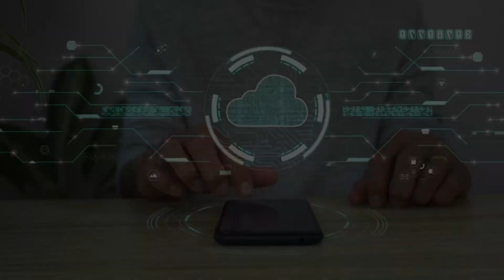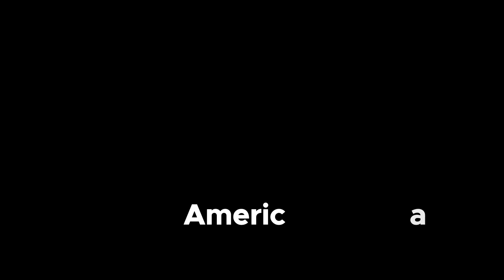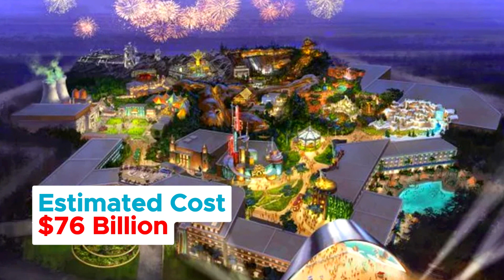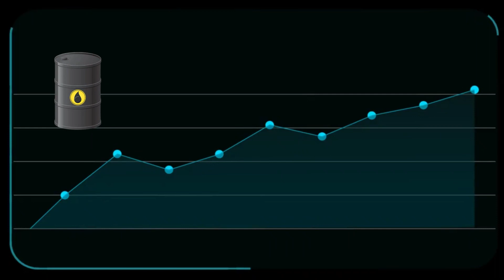10 Of The World’s Biggest Construction Projects | Info Bites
10 of the World’s Biggest Construction Projects of 2022

The globe is building cutting-edge infrastructure at a dizzying rate, and this rapid rise in the construction industry has highlighted some exceptional building projects. Every year, the biggest building projects are conceived, built, and completed. What are the world's largest building projects in 2022?
The top 10 largest construction projects in 2022 will either begin or finish. Whatever you call them—megaprojects, architectural wonders, mind-blowing builds—they keep increasing the bar for the next initiative to make headlines. These projects showcase cutting-edge engineering and architecture.
Here are the top-10 biggest construction projects in 2022:

#10: Merdeka 118

Estimated Cost: $1,700,000,000(USD $1.7 Billion)
Location: Kuala Lumpur (Mayalsia)
Phase: Finishing Touches

This 679-meter building, the world's second tallest, ranked ninth on our list of largest construction projects after topping out. Its name and design represent Malaysian independence. Malaysians celebrate merdeka—"independence"—because the country gained independence from Britain in 1957.
The building is modeled after first Prime Minister Tunku Abdul Rahman, who declared independence. The modern Merdeka skyscraper and Prime Minister Rahman's position are seen below.

#9: Buffalo Bills Stadium (National Football League)

Estimated Cost: $2,100,000,000(USD $2.1 Billion)
Location: Buffalo, New York (United States)
Phase: Planning & Preparation
Buffalo Bills. Football's most fervent tailgaters. Why does one team play football in an aging stadium while less successful teams build creative stadiums across America? Bills fans ask. Fans love new stadiums.
Downtown Buffalo or Orchard Park may host the project.

#8: The Grand Ethiopian Renaissance Dam

Estimated Cost: $5,000,000,000(USD $5 Billion)
Location: Bameza (Ethiopia)
Phase: Finishing Touches
Ethiopia's Grand Ethiopian Renaissance Dam (Millennium Dam or Hidase Dam) is a gravity dam powered by the Blue Nile River. Since 2011, the dam has been under development.
The Grand Ethiopian Renaissance Dam began generating 375MW of power in February 2022.
#7: Jansen Potash Project

#6: Laguardia International Airport

Estimated Cost: $8,000,000,000(USD $8 Billion)
Location: New York, New York (United States)
Phase: Finishing Touches
“A Whole New LGA”
Laguardia's latest construction. For years, this $8B renovation was the world's largest. Laguardia Airport's bad reputation is the campaign's goal.

#5: Samsung Semiconductor Factory

Estimated Cost: $17,000,000,000(USD $17 Billion)
Location: Austin, Texas (United States)
Phase: Planning & Preparation
Modern semiconductors power the planet. Semiconductors power cars, computers, smartphones, TVs, and medical equipment. What happens if we can't generate enough goods? We have a global supply shortage because demand exceeds supply.

#4: Intel Semiconductor Project – Two Factories

Estimated Cost: $20,000,000,000(USD $20 Billion)
Location: Chandler, Arizona (United States)
Phase: Active Construction
Another semiconductor plant? If the Texas semiconductor facility wasn't a hint, the globe needs to stay up with semiconductor demand. With state-of-the-art facilities sprouting like weeds, America may lead global production.

#3: Plant Vogtle – Units 3 & 4

Estimated Cost: $30,000,000,000(USD $30 Billion)
Location: Waynesboro, Georgia (United States)
Phase: Active Construction
With units 3 and 4, Vogtle in Waynesboro, Georgia, will be the largest US nuclear complex. Georgia's massive power plant is building two new nuclear power units—the first in the US in almost 30 years. Vogtle 3 and 4 are two of six AP1000 nuclear power stations worldwide.

#2: Dubailand

Estimated Cost: $76, 000,000,000(USD $76 Billion)
Location: Dubai (United Arab Emirates)
Phase: Active Construction
Dubailand: DisneyWorld? Much larger. Dubailand's final size.
51 Disneylands equal one Disneyworld in DubaiLand (129 square miles).
Dubailand, a "theme park," is being built like Disneyworld in Orlando, Florida, but on a far greater scale. Dubai's unique design and building is accused of "one-upping" western countries.

#1: California High Speed Rail

Estimated Cost: $98,000,000,000(USD $98 Billion)
Location: California (United States)
Phase: Active Construction
Californians have opposed High Speed Rail (HSR). The HSR was supposed to run from San Diego to San Francisco. California voters narrowly approved the rail and received $10 billion in 2008 (SF Chronicle, 2019).
California HSR progresses.